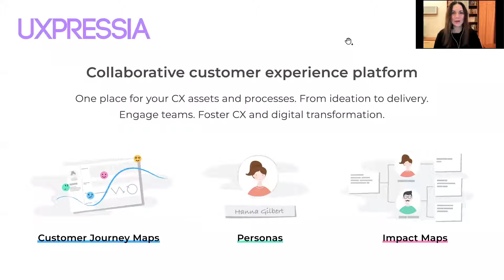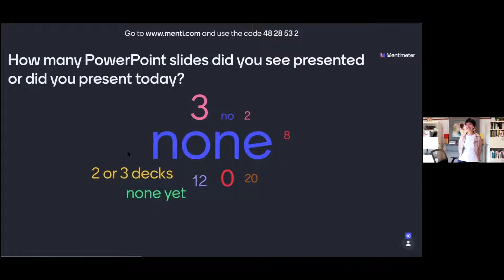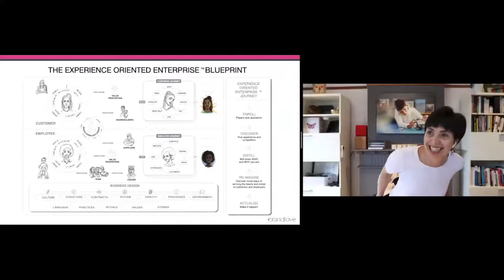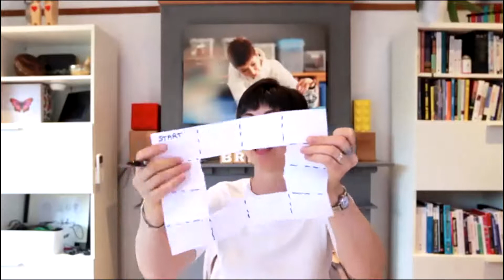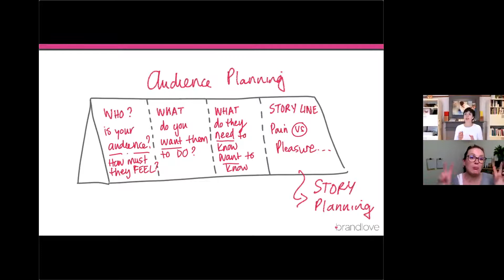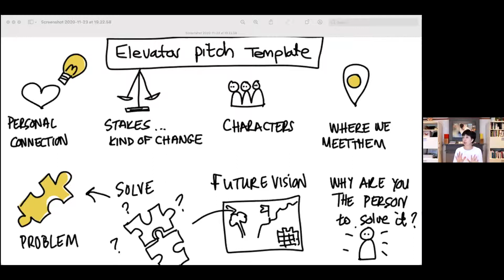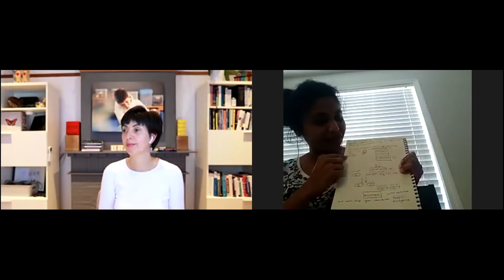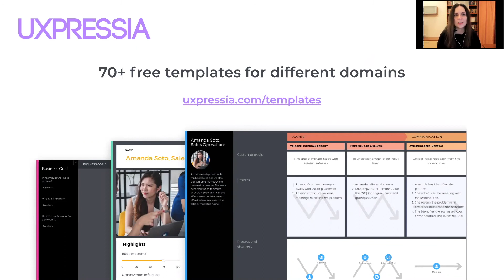Chantel Botha — Impactful Presentations Let Your Customer Journey Maps Inspire Change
In this practical session, Chantel Botha, Managing Director at BrandLove, shares her secrets gathered over 15 years of driving customer and employee-centric change. Chantel shows how to tell stories in a powerful and memorable way and encourages the participants to experience how to craft a story that will help you make the changes that you envisioned in your journeys.

00:00 — Intro
01:29 — Networking intro
05:27 — Workshop's agenda
10:23 — Polling the audience
15:10 — Egoscue
21:10 — The challenges with presenting journey maps
24:33 — Characteristics of your toughest audience
27:33 — Time for preparing the presentation
28:49 — What happens after making the presentation?
30:25 — The Experience Oriented Enterprise Blueprint
31:20 — Mistakes people make about the customers
32:50 — Employee Experience
33:45 — Brand Experience Essence
34:55 — Stakeholders' expectations
35:44 — Business Design
36:38 — Reverse engineering your Customer and Employee Journeys
38:22 — Steps of the blueprint
40:17 — Journey Origami
45:47 — Mapping on the go: Chantel's story to build a journey map
57:15 — Presentation Planning Origami
58:25 — Audience planning
1:04:14 — Chantel's book recommendation
1:05:00 — Structuring your presentation
1:06:20 — Stakeholder Map
1:07:28 — Journey Prioritisation Framework
1:10:12 — Power of images
1:12:35 — Elevator pitches
1:33:15 — Wrapping Up
1:35:38 — Session's learnings
1:40:38 — A closing Jerusalema dance from Chantel
1:44:46 — UXPressia's free journey maps template

Make sure not to miss our events and join us live

🔗 Useful Links:
— 70+ journey mapping templates for different domains
— Chantel's book on Customer Journey Mapping

Sign up for a free UXPressia account and start creating amazing experiences!
Listen ad-free with YouTube Premium
Song
Levels (Dance Nation Mix)
Artist
Avicii
Writers
Pearl Woods, Arash Pournouri, Etta James, Tim Bergling, Leroy Kirkland
Song
Axel F
Artist
Crazy Frog
Album
Axel F - The 2000s
MyAssetCMS (on behalf of Mach1 Records & Co Kg); LatinAutorPerf, União Brasileira de Compositores, CMRRA, UNIAO BRASILEIRA DE EDITORAS DE MUSICA - UBEM, LatinAutor - SonyATV, Sony ATV Publishing, LatinAutor, and 22 music rights societies
Song
Jerusalema [Radio Edit] (Remix)
Artist
Master KG
Album
Jerusalema [Radio Edit]
[Merlin] Africori (on behalf of Open Mic Productions); LatinAutor - SonyATV, UMPG Publishing, UNIAO BRASILEIRA DE EDITORAS DE MUSICA - UBEM, Sony ATV Publishing, UMPI, ASCAP, LatinAutorPerf, and 9 music rights societies
SHOW LESS